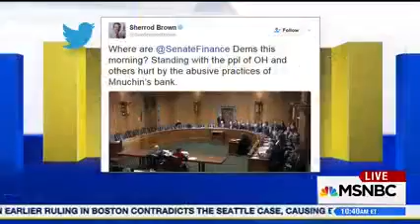Dworkin and Reid discuss Trump, what’s next for The Resistance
DCAT senior advisor Scott Dworkin joined AM Joy and her panel this morning to discuss Trump, his horrifying cabinet picks and what's next up for TheResistance. to help us push back against Trump and his hateful, regressive policies.